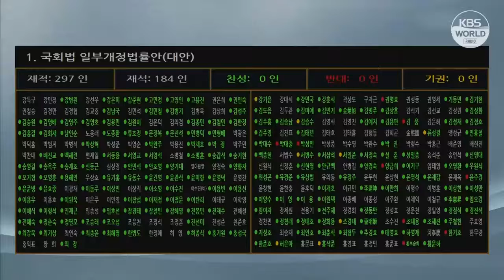Quốc hội thông qua luật sửa đổi về việc xây dựng tòa nhà Quốc hội thứ hai ở thành | KBS NEWS 210929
Quốc hội thông qua luật sửa đổi về việc xây dựng tòa nhà Quốc hội thứ hai ở thành phố Sejong